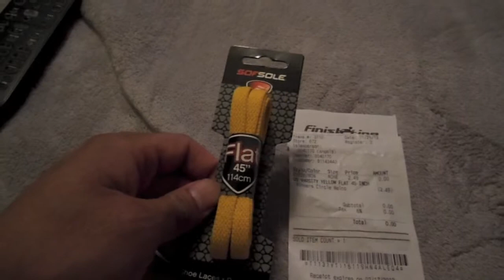FREE FINISH LINE SHOE LACES - shirt, shipping, shoe cleaner, & discounts!!!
i signed up for finish line's winners circle for free stuff.  its legit & free.  they also DO NOT bombard your email with stuff (at least, not mine).

...its legit, people!